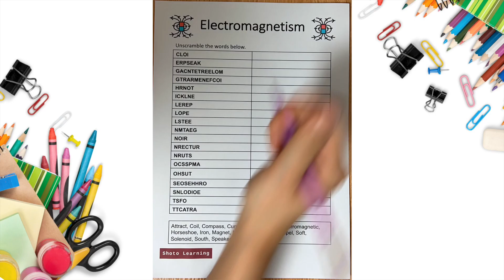ELECTROMAGNETISM SCIENCE ACTIVITY SCRAMBLE WORDS UNSCRAMBLE VOCABULARY WORKSHEET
Are you ready to test your knowledge of electromagnetism? Then try out this fun science activity involving unscrambling vocabulary words associated with electromagnetism! This worksheet will help you practice your understanding of electromagnetism and help you learn new words in the process. So don't wait! Get your pencils ready, and let's get to unscrambling!